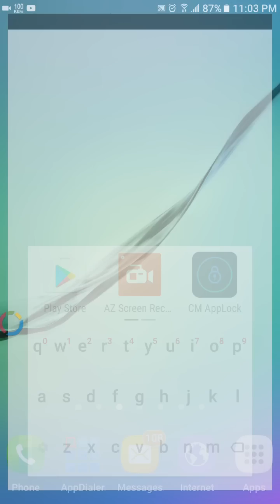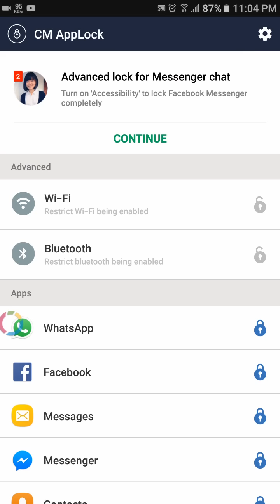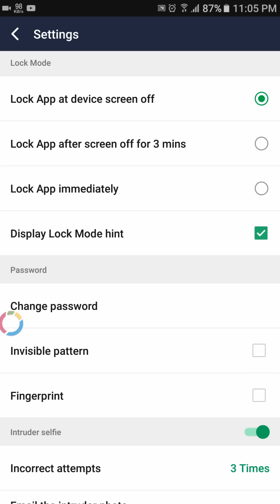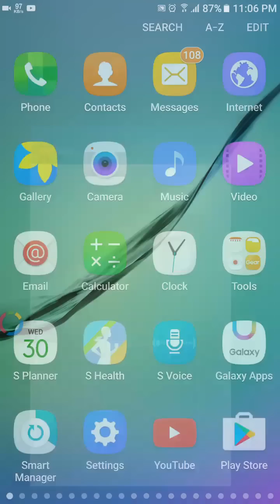Fingerprint (ফিংগারপ্রিন্ট) দিয়ে আপনার ফোনের সব কিছু লক করে রাখুন | Fingerprint Lock Android Apps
600 বেশি মোবাইল টিপস ভিডিও আছে চাইলে দেখতে পারেন আপনাদের অবশ্যই কাজে দিবে।

If you like my video Please:

Like|Share|Comments